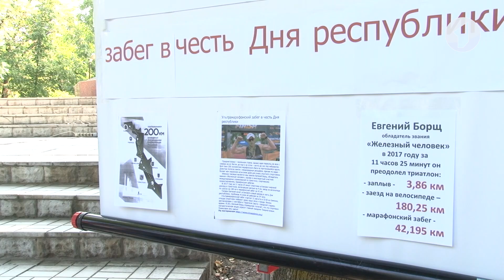Пробежать 155 км за сутки. Как это стало возможным?